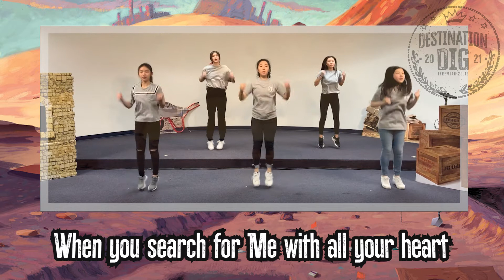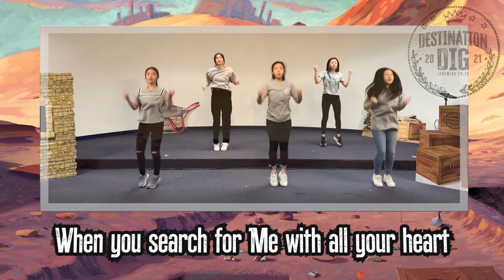SHC VBS 2021 - Destination Dig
Destination Dig Theme Song